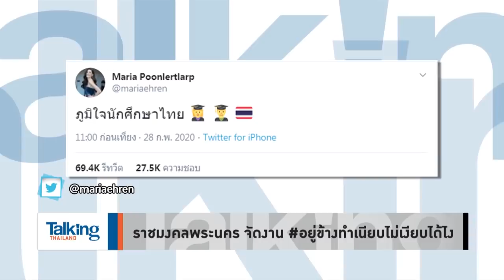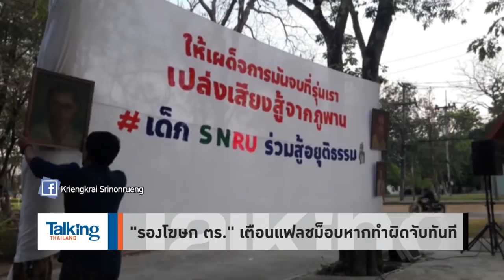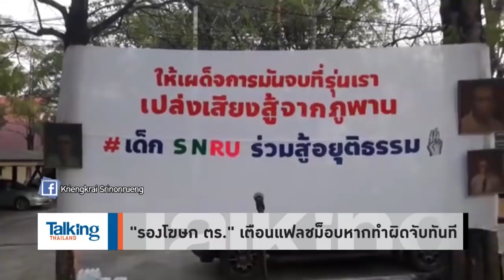Talking Thailand - 'แฟลชม็อบ' โตไว 'พปชร.' จ่อใช้กลไกสภา รับฟังจริงใจ-ตั้งใจสกัด?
รายการ Talking Thailand  ประจำวันที่ 28 กุมภาพันธ์ 2563

“อ.พิชญ์ – อ.วิโรจน์” เถียงกันหนัก แต่ไม่วางมวย [5555] หลัง ส.ส.พลังประชารัฐ จ่อลงพื้นที่รับฟัง “แฟลชม็อบนักศึกษา” โดย “อ.พิชญ์” มองแง่ดี ที่ใช้กลไกสภามาแก้ปัญหา แต่ “อ.วิโรจน์” ไม่เห็นด้วย ไม่ไว้ใจ เพราะความเป็นพลังประชารัฐ เถียงกันแค่ไหน ก็หัวเราะร่วมกัน เมื่ออ่านข่าว “ธนกร” บอกนักศึกษาคือพลังบริสุทธิ์ แต่ระวังคำยุยงปั่นป่วนจากมือที่ 3